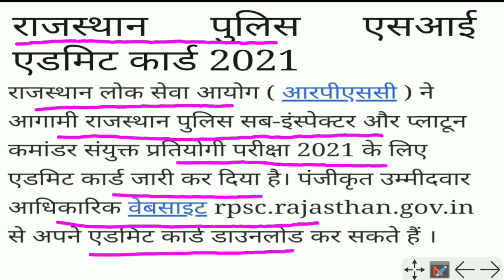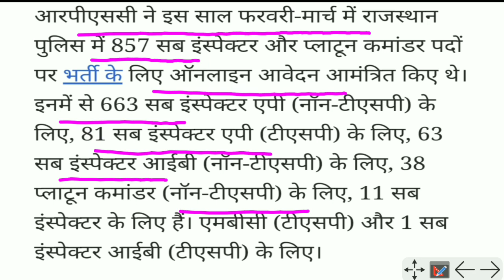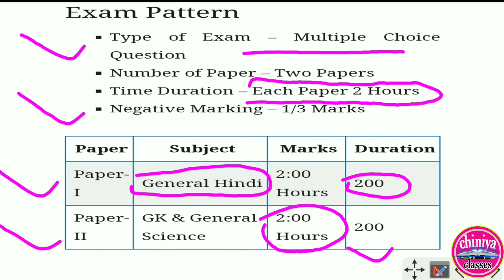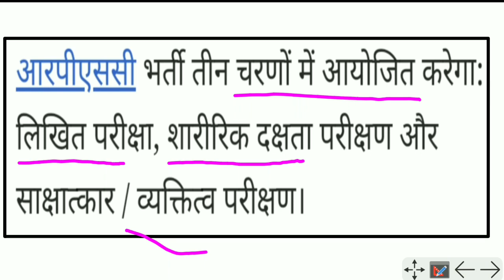राजस्थान पुलिस सब इंस्पेक्टर भर्ती परीक्षा प्रवेश पत्र जारी।rajasthan si admit card 2021 jari ।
Rajasthan police Sub Inspector Admit card download
 Rajasthan police si exam Admit card realese
 Rajasthan police si Admit card upload
Rajasthan SI Admit card latest, राजस्थान पुलिस सब इंस्पेक्टर परीक्षा प्रवेश पत्र
 Rajasthan police si exam date postponed news
 Rajasthan police Sub Inspector exam date, Rajasthan police si exam date
Rajasthan police si latest news
 RPSC SI exam date, RPSC SI exam date postponed, राजस्थान पुलिस सब इंस्पेक्टर भर्ती परीक्षा तिथि
si exam, si admit card
 psi exam admit, psi, Rajasthan SI Admit card, Rajasthan SI exam, si exam date, springboardclips, sringboard academy jaipur
Rajasthan sub inspector exam 2016 admit card kese nikale, RPSC पुलिस उप निरीक्षक भर्ती प्रवेश पत्र 2018, राजस्थान पुलिस सब इंस्पेक्टर परीक्षा एडमिट कार्ड, RAJASTHAN SI 2016 Admit Card, si admit card kese nikale
 techno rc rajasthan
 si admit card 2018, si admit card kab aayenge, rpsc, rsmssb admit card kaise nikale, rsmssb
raj police si exam date 2021, raj police si utkarsh classes
 rajasthan si ka admit card, rajasthan si ka admit card kab aayenge, raj si breaking news, raj si latest news today, raj si latest update, Raj SI most Questions, SI Gk
rajasthali, rajasthan exams, rajasthan classes, exampur rajasthan classes, rajasthali classes
exampur rajasthali classes, rajasthan si exam date new update, psi exam postponed
rajasthan police si admit card 2021, rajasthan police si admit card, rajasthan police si ke admit card
 rajasthan si admit card 2021
rajasthan si admit card
 rajasthan si ka admit card 2021, rpsc si admit card 2021
 rpsc si ka admit card kaise nikale, rpsc si ka admit card kab aayega
si admit card 2021
 si admit card
rajasthan si physical test
 rajasthan si syllabus 2021
 rajasthan si cut off
rpsc si previous year paper, reet news today, rajasthan patwari exam date
Rajasthan police si admit card 2021, Rajasthan police admit card
 rpsc si ka admit card kab aayega, si admit card 2021, si admit card, Rajasthan si physical test, Rajasthan si syllabus 2021, Rajasthan si cutoff
 Rajasthan si previous year paper
reet news today, rpsc si news today